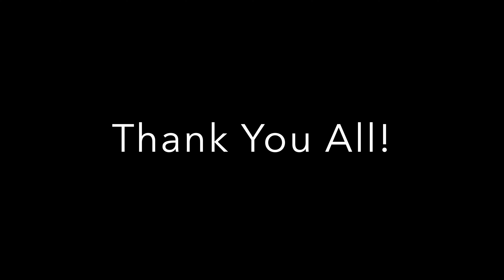Fishing For Super AGGRESSIVE Pond Bass - Bank Fishing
Thank you All for the support! I appreciate everyone so much! Fish on and Tight Lines!

FILLM/EDIT EQUIPMENT
GoPro 7 And 8
iMovie